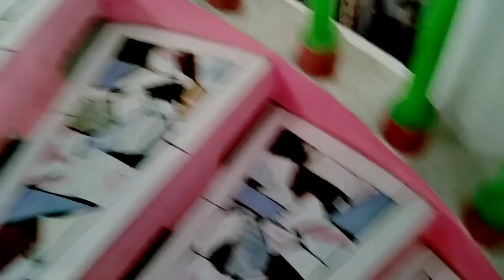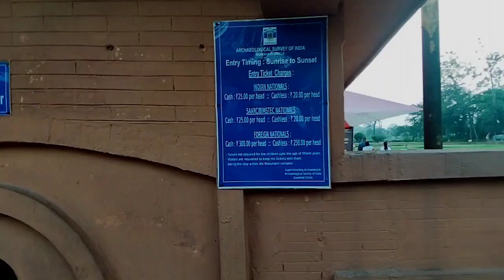Sivasagar Uttaran museun //and Rang ghar shiva belo//উওৰন যাদুঘৰৰ পৰা ৰংঘৰলৈ আৰু//শিব্‌দৌল লৈ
Zondeep video vlogs mor channeltu sobscribe karibo buli akha rakhilu
akha rakhisu mor channeltuk morom dibo